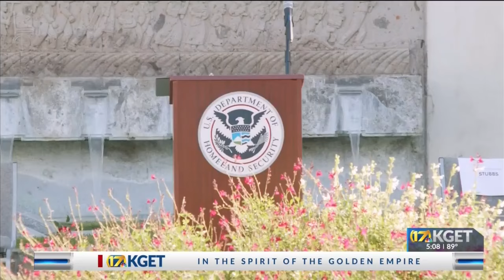Emotional day for new U.S. Citizens at Cesar E. Chavez National Park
Dozens enjoyed their naturalization ceremony at the symbolic site of the Cesar E. Chavez National Monument.